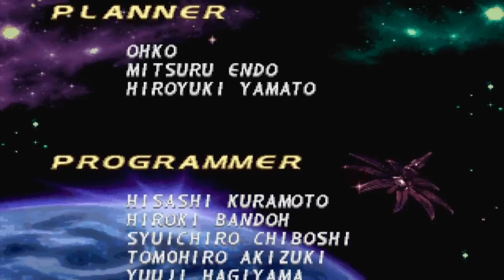Mega Man X4 ZERO Goto Kill 8 Monsters And Sigma 100% HD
Command and Conquer: Red Alert 2 Yuri's Revenge is a real-time strategy video game by Westwood Pacific, which was released for Microsoft Windows on October 23, 2000 as the follow-